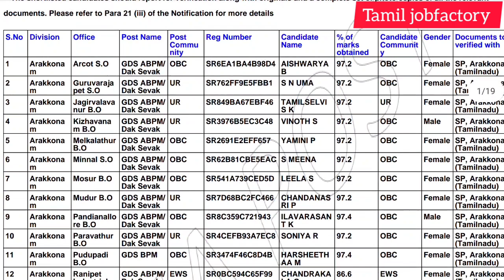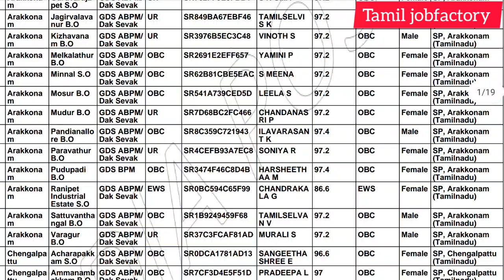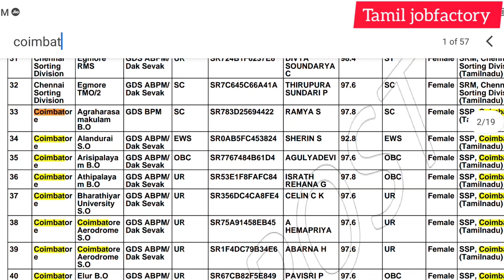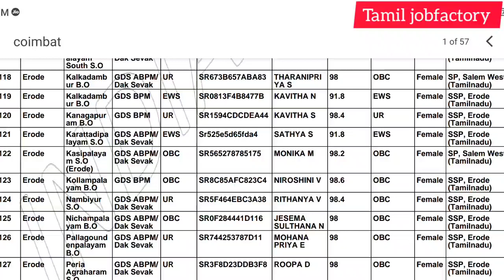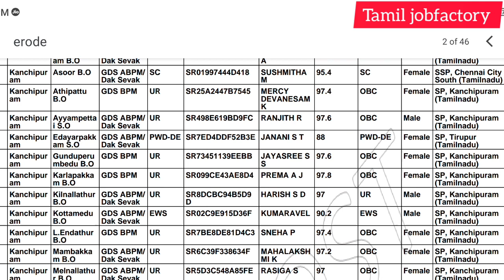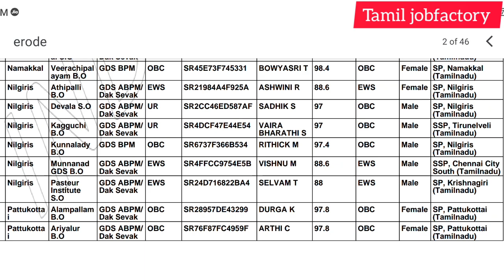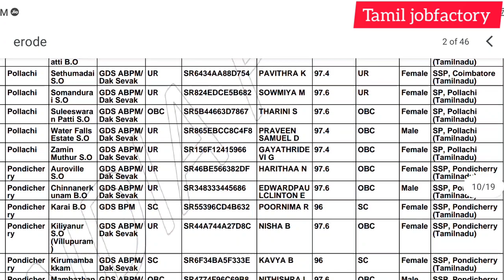Post office recruitment 2023 in tamilnadu|post office gds jobs 2023 in tamil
Post office recruitment 2023 in tamil|post office jobs 2023|government jobs 2023